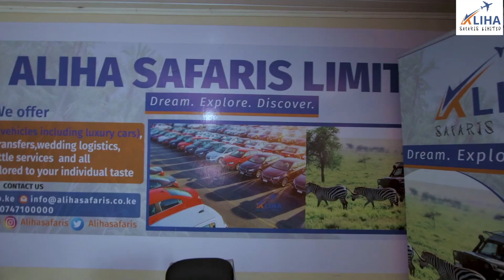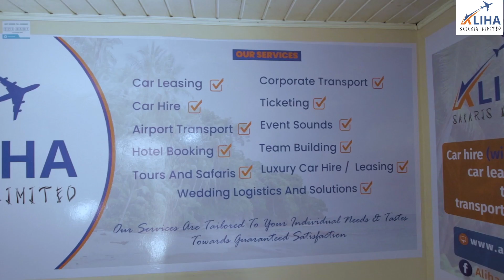spannerbowy -Tamaa ya madereva akiona dem